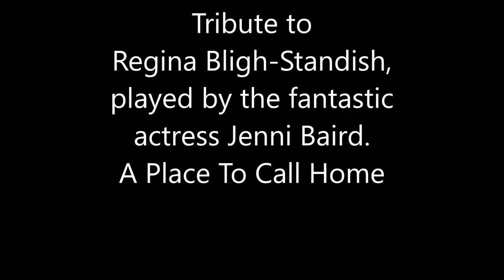Tribute to Regina Bligh-Standish aka Jenni Baird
A Place To Call Home